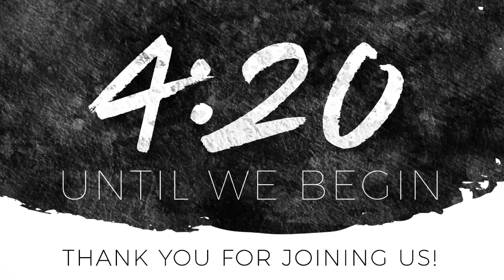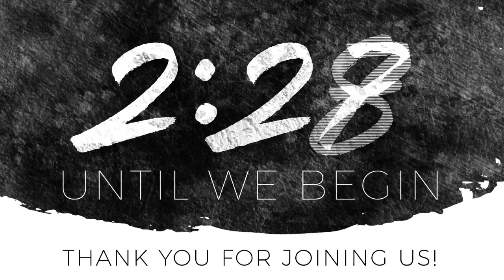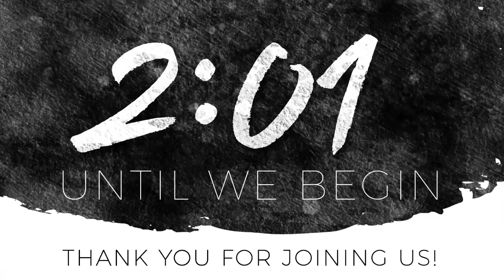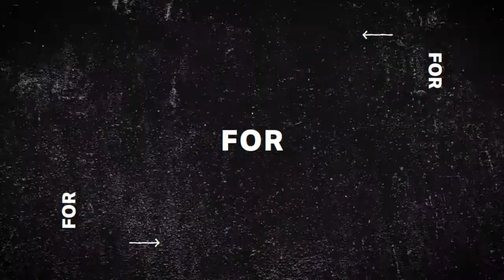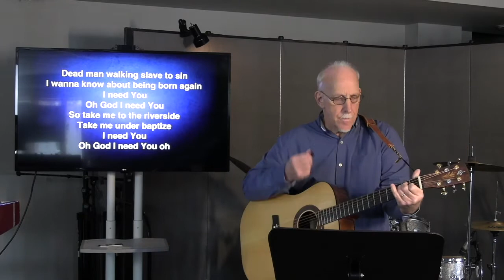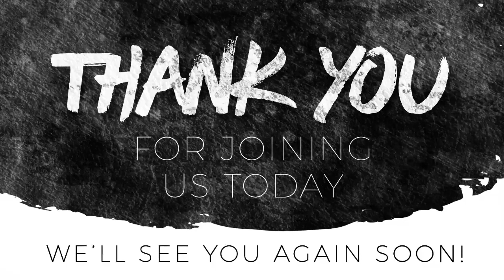Digital Worship Experince Jan 31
Because of possible bad weather on Sunday January 3 this is an all digital version of that service.